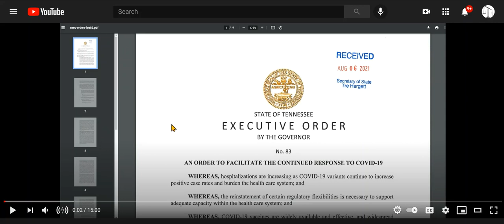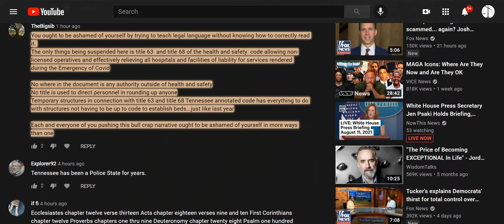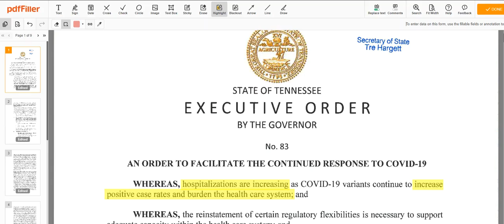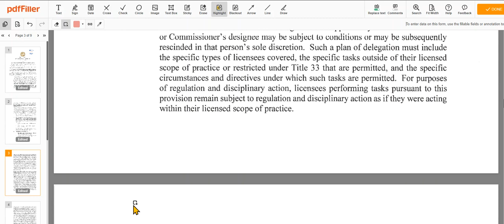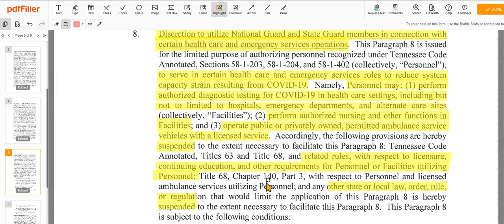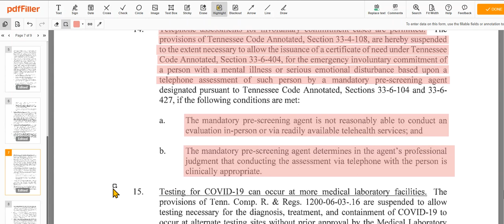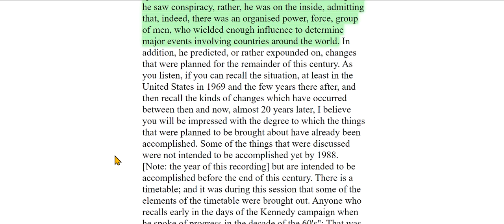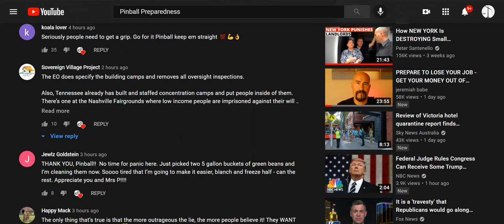Re: TN Executive Order, I Respond To Comments, & Pinball Preparedness' Take On It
I forgot to mention, the mental health provisions are already in effect, and could be happening today, yesterday, tomorrow. 'Involuntary Commitment,' based on a phone call, is arrest.